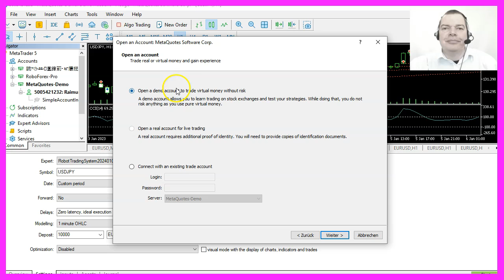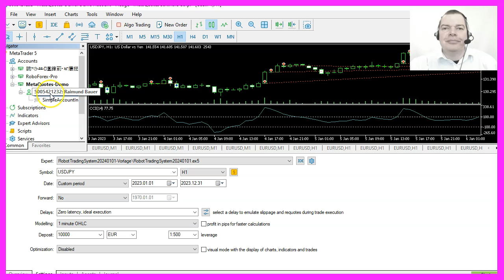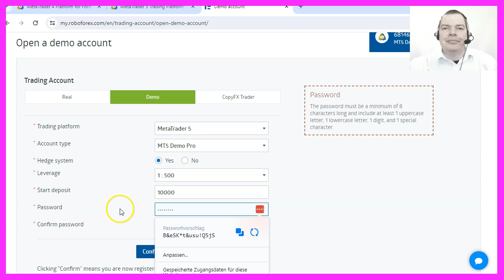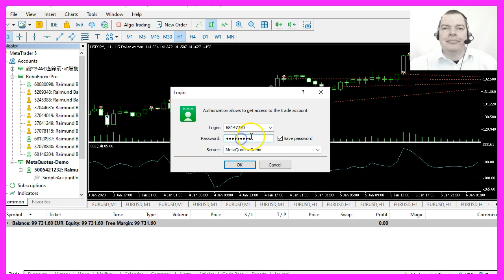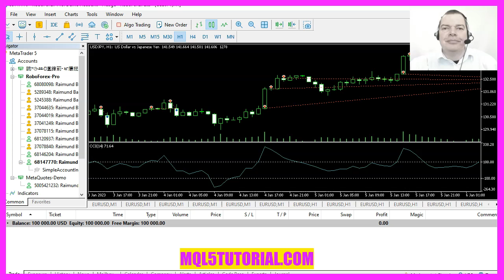MQL5 TUTORIAL - LIVE TRADING EXPERIMENT 2024 - DEMO ACCOUNT SETUP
In this video, we are going through some settings that you need to enable to do automated trading with MetaTrader 5. Let's get started. This is my own MetaTrader 5 installation, and I've already used it. You can see there are demo accounts. This is a MetaQuot demo account. And if you don't have one, you can click on the plus sign here to open a new one. There you will find the MetaQuotes Software Corporation, which is the company that created MetaTrader and MQL5, then you can click on the Continue button, open a demo account to trade virtual money without risk. Click on Continue. Now you need to fill out these details here. Please make sure that you set the checkmark for use hedge in trading as we need to use a hedging account. Otherwise, you would not be able to have more than one position at a time. In this case, we are using the MetaQuotes demo server. The account type can be in any currency you prefer. I will stick to euro as I'm from Germany. Here you can change the deposit. I would suggest to at least use 50,000. It's not actually a requirement because in the first 28 videos I made with the robot trading system for 2024, you will see that I have used a deposit of 10,000 and that also worked.

But the higher the value is, the better is the scalability. Actually, when we will change the account type and go to a cent account, you will find out that actually $100,000 on a cent account only requires a deposit of $1,000. But that is something for a different video. In this one, we want to change the leverage to 1:500. This is also one of the reasons I like to use Roboforex Pro because they still offer account types with a high leverage. In my case, here is already the activated account. Let's enable the toolbox here and we see that the account balance is a little below $100,000 and I have also some historical data here. I think in this case I'm going to create a new account and I'm going to use Roboforex. This is my preferred broker. You might prefer other brokers, but I'm doing MetaTrader 4 and MetaTrader 5. I will pick an MT5 Demo Pro account. The leverage of 1,000 is a little bit too high for me.

I prefer 1 to 500, but you could go up to 1 to 2000 here. Now, let's type in a password and another one. Now I will click on confirm and the new account will be created. I forgot to change the deposit. Now let's click on confirm and here is my new account. They will also send me a link and some details about the server that I'm going to use. Those instructions are also available on their website. By the way, this one is the broker that I also like to use for real accounts because they support several account types and that includes the very interesting cent account type that we are going to use in a few weeks. But for now, we are done with the setup. Now, this is the server that we are going to use. I already have several accounts here. The green ones are demo accounts and the yellow ones are real accounts. Now, let's try to log into the new trade account. This is the account number. Let's type in the password and pick the correct server. When we click on OK, we see that we have connected a new account with the number 68147770, and that is also the one that I have picked here.

The balance is $100,000, so we are good to go. So far, automated trading is disabled. But for this video we are finished.